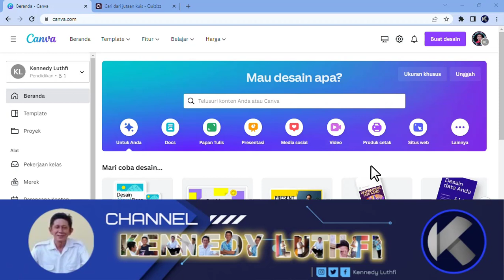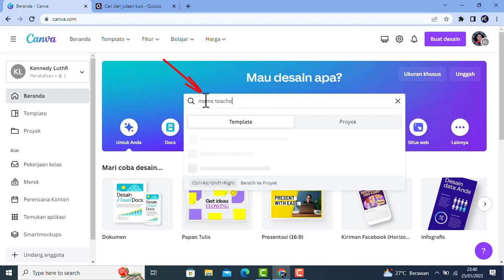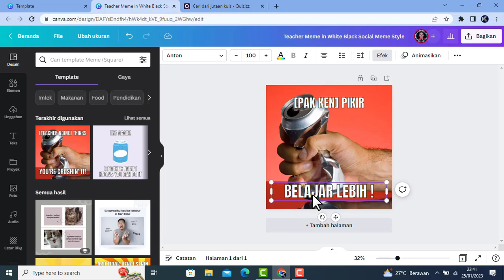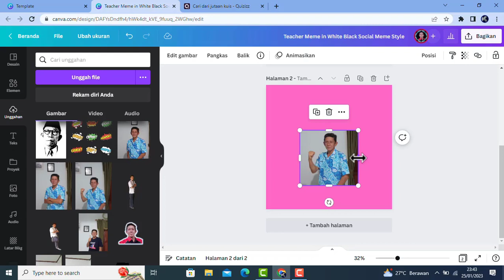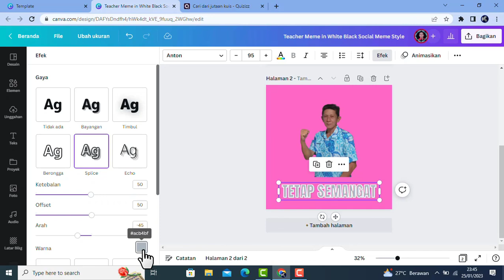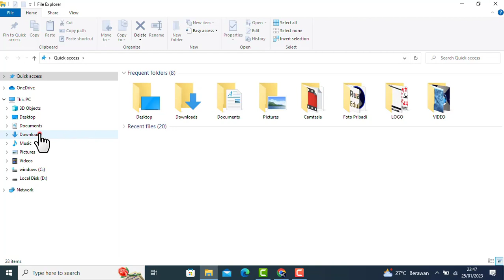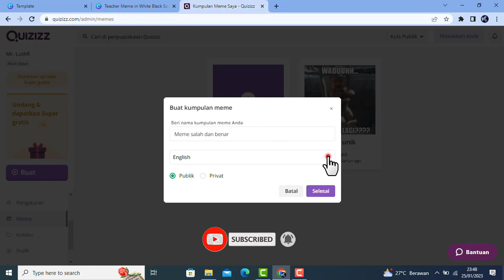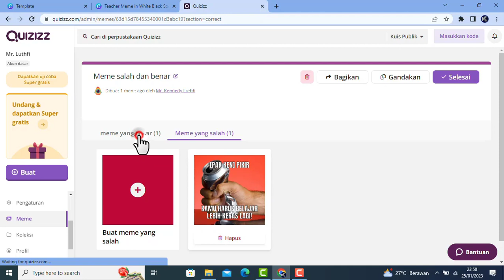Kolaborasi Canva dan Quizizz Membuat Meme di Canva dan Dimainkan di Quizizz